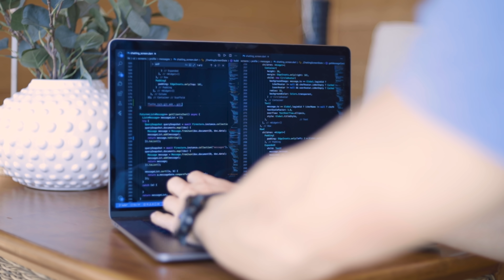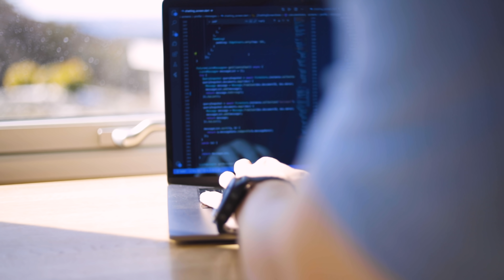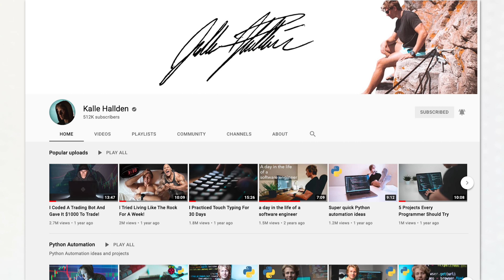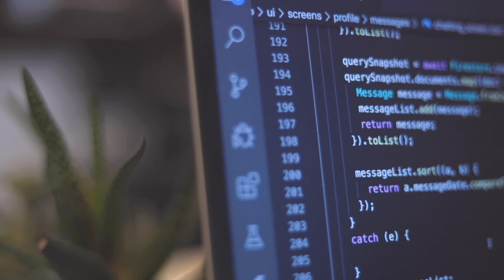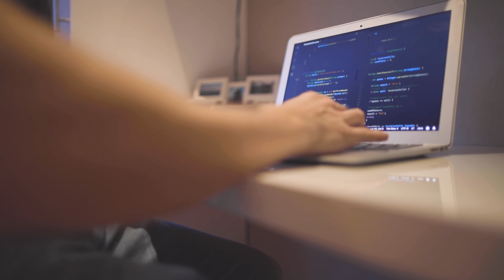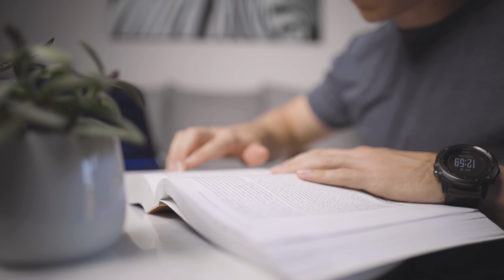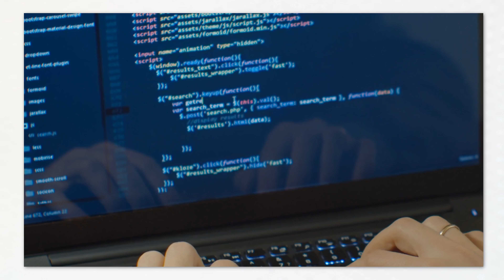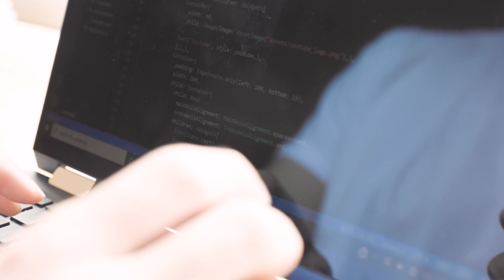5 Reasons Why You Should Become a Software Engineer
5 Reasons Why I Love Being a Software Engineer